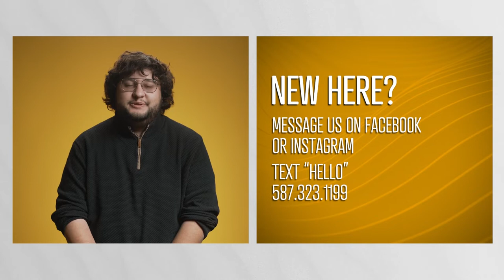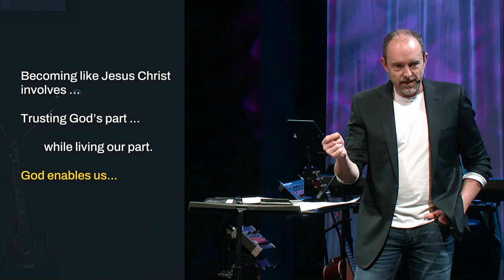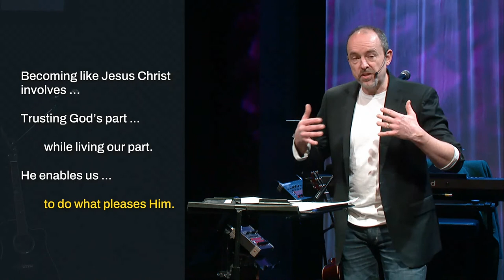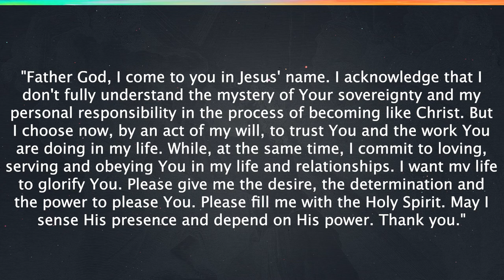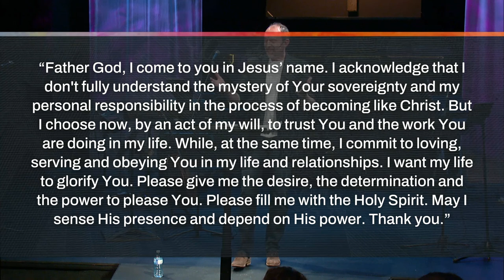Philippians 2:12-13 - The Unsolved Mystery - Pastor Barry Regier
Welcome to church! This morning we're continuing our sermon series that focuses on Philippians. Pastor Barry will be going through Philippians 2:12-13 with his message titled The Unsolved Mystery of becoming like Jesus.

If you’re new here, we’d love to get you connected with our community!

Head to calvarycommunity.ca/serve to see how you can get involved here! On the page we have different ministries you can join, engage with community, and see a little about what’s going on here at calvary.